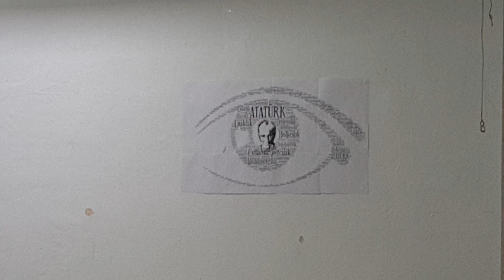10 Kasım 2022(3)